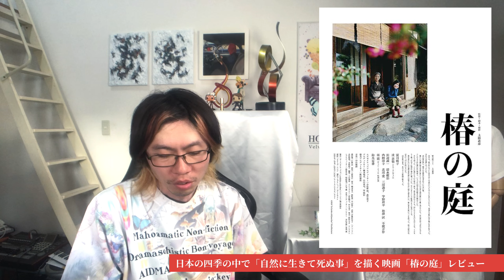【四季の移ろいと自然の中の人】映画「椿の庭」レビュー【美しい瞬間は受け取るのではなく、掴み取るもの】【上田義彦】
グラフィックデザイナー城台 宏典が、映画をインスピレーション源としていく中で得たものを発信しています。毎週金曜に新作映画を見れる限り鑑賞してレビュー動画を最速で投稿しています。